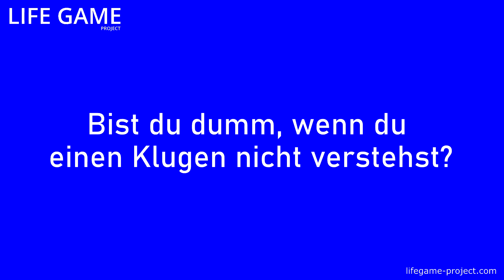dumm klug spass witzigerspruch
Life is colorful
funny + serious
It has rules you should know.

Das Leben ist bunt
lustig + ernst
Es hat Regeln, die du kennen solltest.
Willkommen im Spiel!